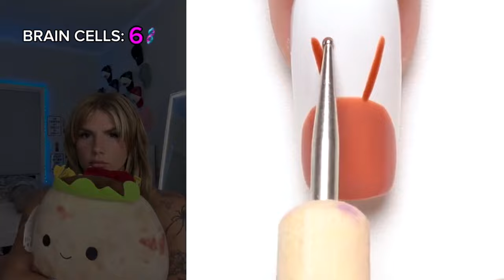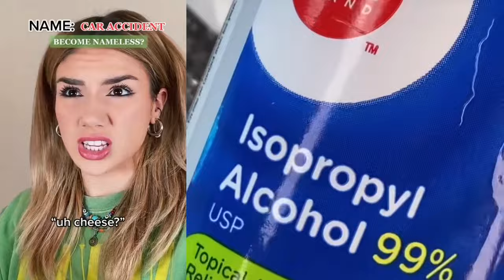🎁 NAIL ART STORYTIME TIKTOK 2024 🎊 Regal Nails @Bailey Spinn || POVs Tiktok Compilations #53